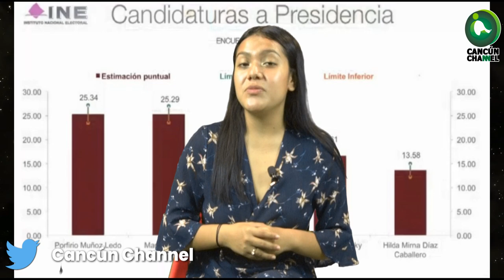VATICINA MORENA “CARRO COMPLETO” PARA LAS PRÓXIMAS ELECCIONES